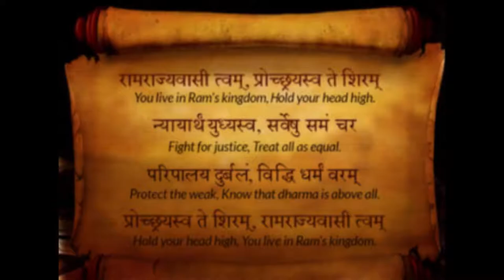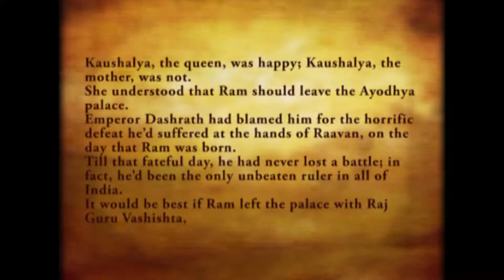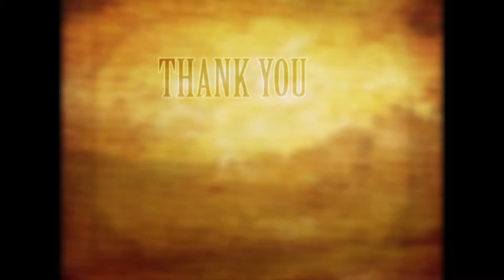scion of ikshvaku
The following Video is strictly meant for architectural visualization of the story SCION OF IKSHVAKU  .
The Artist doesn't own this music.